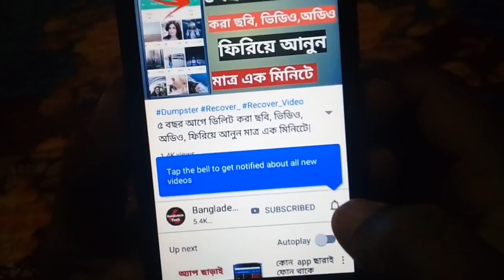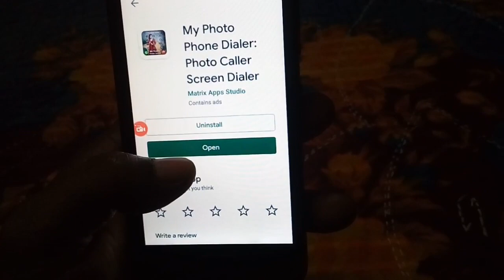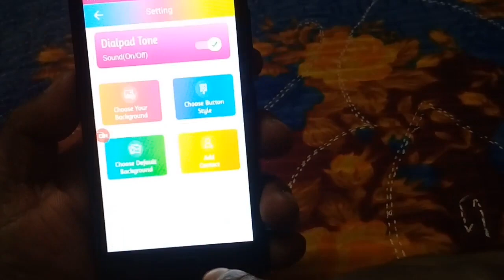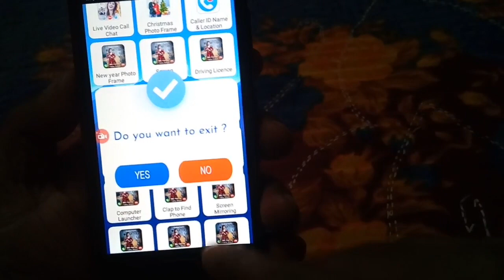নিজের ছবি সেট করুন ফোনের ডায়েল পেডে!my photo phone Dialer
my photo phone dialer